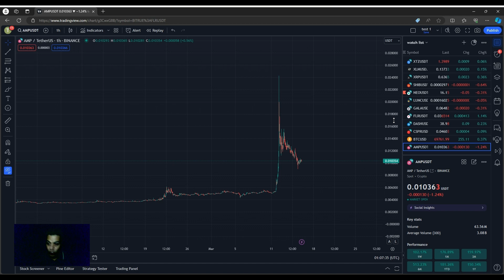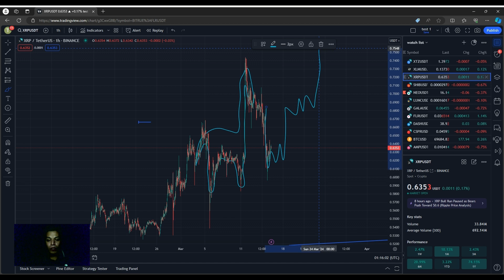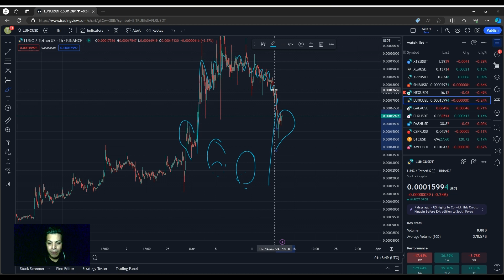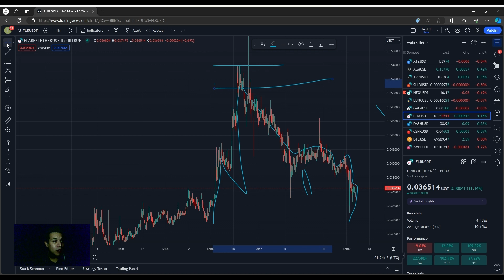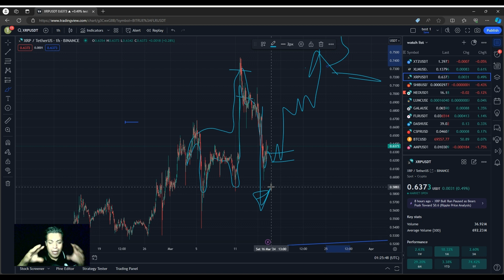CRYPTO NIGHT #12 Flags to look for part2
to sign up for Crypto.com and we both get $25 USD :)

ElMiner , Minercoin, xrp, xlm, trx, texoz, shib, neo, lunc, gala, flr, dash, btc, amp